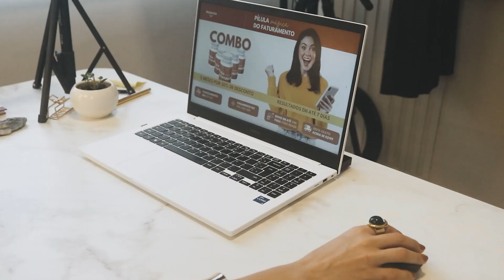Lojista In Fim de Ano - EP01: A Mente e a Tormenta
Uma cabeça que não para.
Contas a pagar, compras a fazer, estratégia para bolar. E o resto da vida vai ficando para trás.
A ansiedade toma conta e o imediatismo vem.

Quais serão os próximos passos de uma Lojista no fim do ano?

E se você quer deixar de lado essa guerra com a sua própria mente, se inscreve já no Treinamento Fim de Ano Lucrativo. Quatro aulas, online e gratuitas, para te fazer ter o melhor fim de ano da história da sua loja.